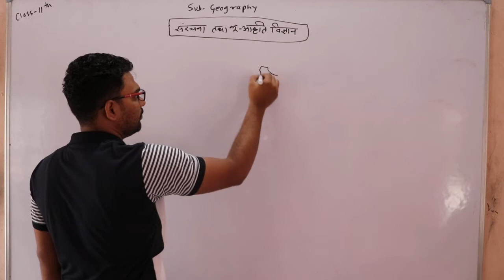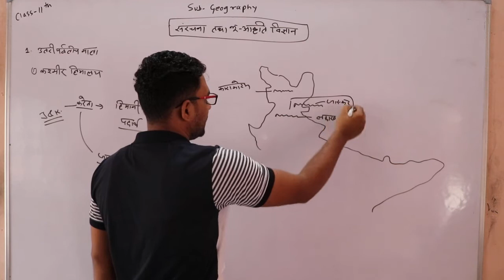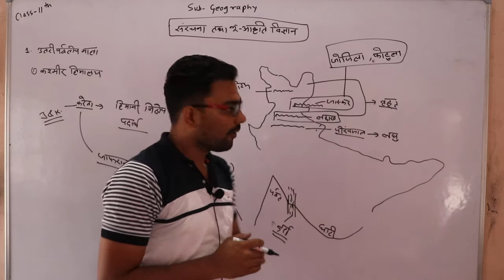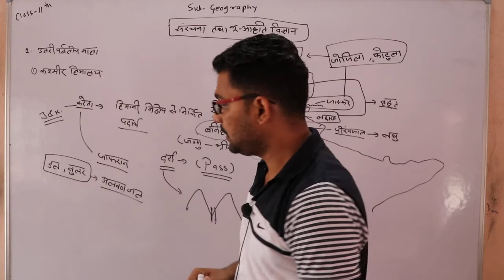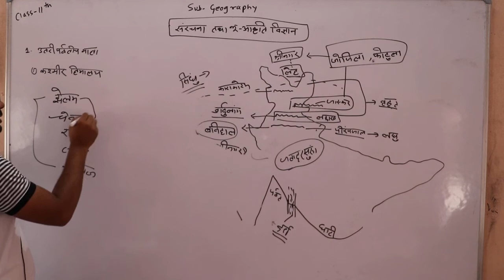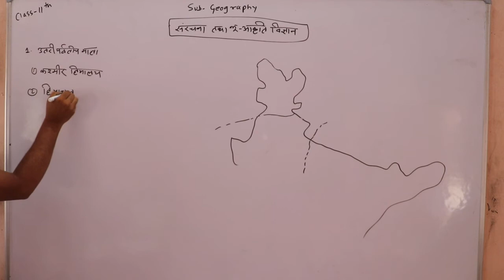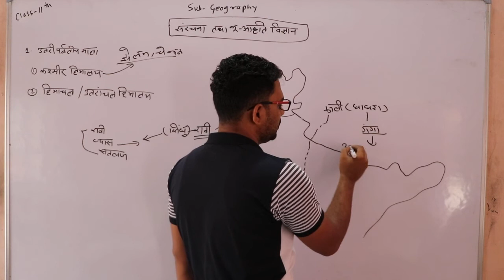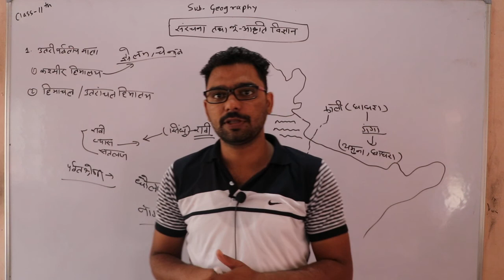भारत : सरंचना तथा भूआकृति विज्ञान Class11th, part - 06, Geography by Irshad Sir